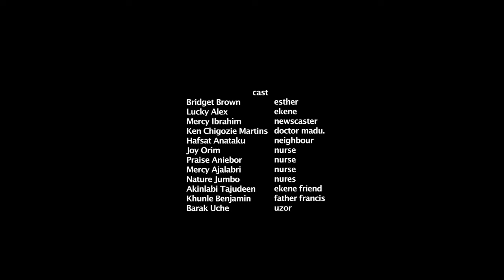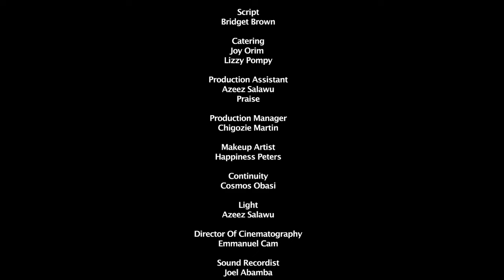MY LOVE IS MY WEAPON (New Movie) Ruth and Chidi 2023 New Release, Latest Nollywood Movie..